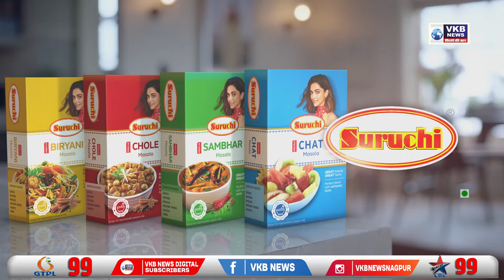पैश्याच्या वादातून केला चाकूने हल्ला